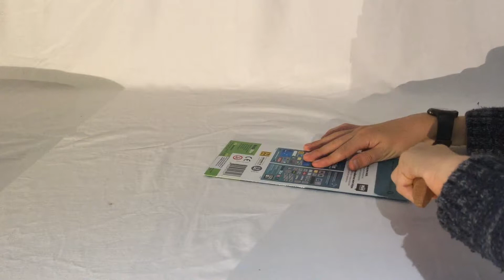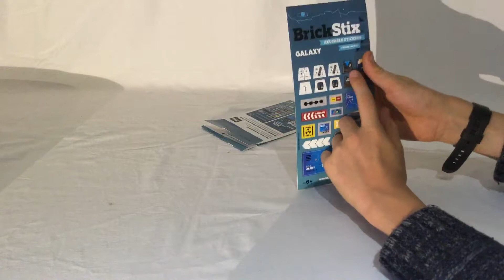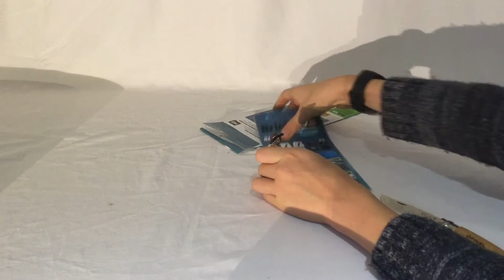review brickstick sticker pack